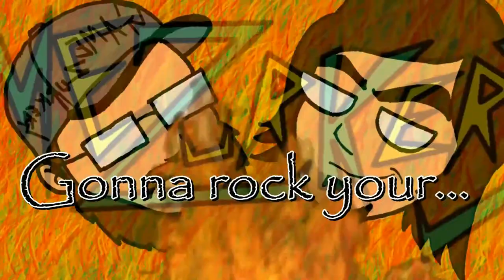Super Mario Maker - 30 Level Challenge... Turtle Humping - Part 28 - Gamezurkers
New Intro By Database Elite Force

Hey. these guys. Dataforce Elite Force on youtube. yeah they are awesome and you should check out their shit. they asked if we wanted to play some mario levels. we thought why the hell not. so we said YES! And that's the beggining of our story.
30 LEVELS GOING FROM RANK E to RANK S
2 GUYS
MANY FUTURE DEATHS
SHOW HOW AWESOME YOU GUYS ARE BY GOING OVER TO ELITE FORCE'S YOUTUBE PAGE AND CHECKING THEM OUT.
IF YOU WANNA TRY THE LEVELS OUT FOR YOURSELF HERE THEY ARE!

E-LIST DIFFICULTY
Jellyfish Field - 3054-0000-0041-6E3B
A Good Day - 162C-0000-002B-F97D
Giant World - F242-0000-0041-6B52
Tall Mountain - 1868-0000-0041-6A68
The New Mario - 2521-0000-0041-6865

D-LIST DIFFICULTY
Jr. Passage - 6EEC-0000-002C-0069
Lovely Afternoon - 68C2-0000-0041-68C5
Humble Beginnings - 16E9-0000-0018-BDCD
Epic Boss and Dungeon - A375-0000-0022-B2B7
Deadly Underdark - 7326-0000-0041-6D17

C-LIST DIFFICULTY
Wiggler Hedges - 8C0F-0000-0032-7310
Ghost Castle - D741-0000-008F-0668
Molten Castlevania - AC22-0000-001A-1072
Pipeland - 8A0D-0000-008F-0634
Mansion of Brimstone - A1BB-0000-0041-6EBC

B-LIST DIFFICULTY
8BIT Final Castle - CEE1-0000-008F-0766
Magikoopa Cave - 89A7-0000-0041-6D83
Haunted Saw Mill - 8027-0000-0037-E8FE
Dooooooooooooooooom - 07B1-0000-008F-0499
Captain Hammer's Dreadnaught - 28BA-0000-00A4-3902

A-LIST DIFFICULTY
Cannon Cannon Boom - CC1E-0000-008F-0B2E
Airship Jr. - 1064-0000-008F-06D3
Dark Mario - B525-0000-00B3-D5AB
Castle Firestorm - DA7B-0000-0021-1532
Fortress of Fire - 87BA-0000-008F-0ACF

S-LIST DIFFICULTY
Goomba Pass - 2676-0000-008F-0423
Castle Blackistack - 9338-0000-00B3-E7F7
Bowser's P-Switch Battlecruiser - 399E-0000-00B9-C5AF
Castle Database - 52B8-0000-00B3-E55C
War of the Roses - 0DD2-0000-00C3-797E